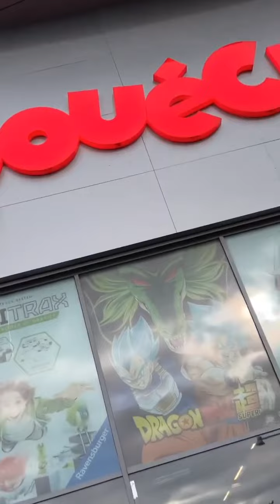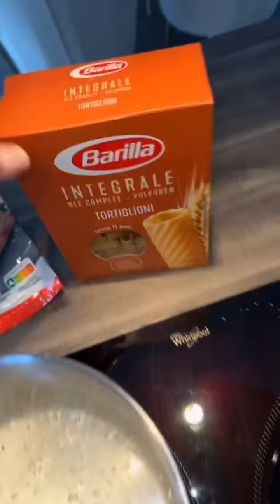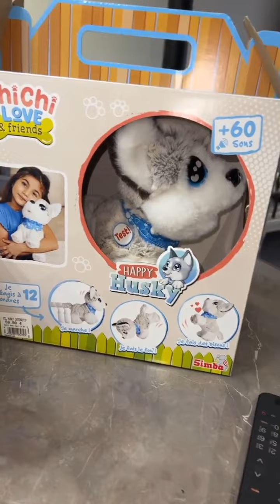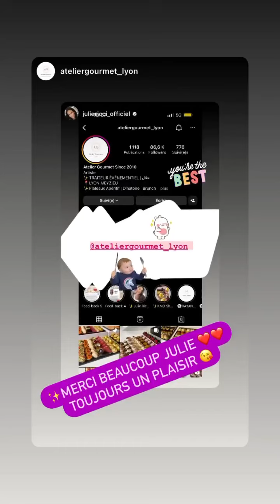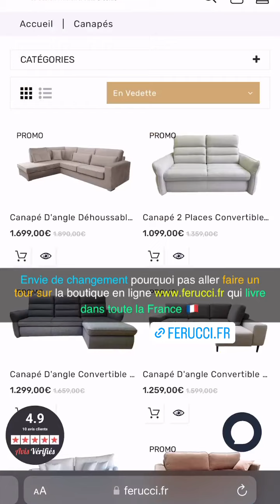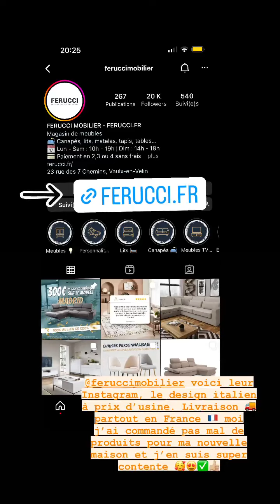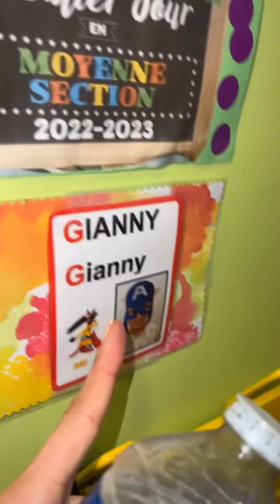JULIE RICCI - 15 Décembre 2022